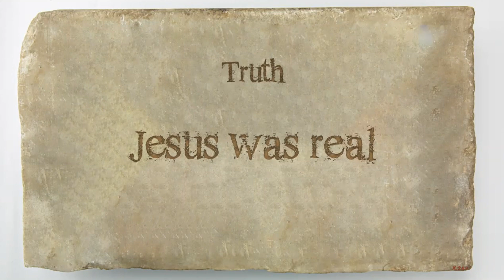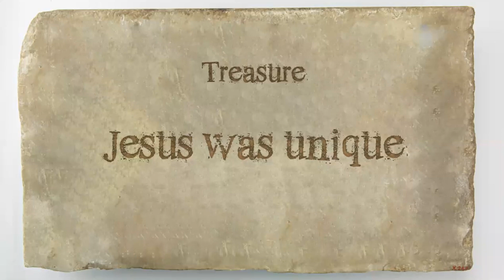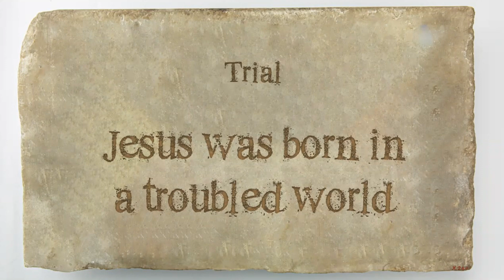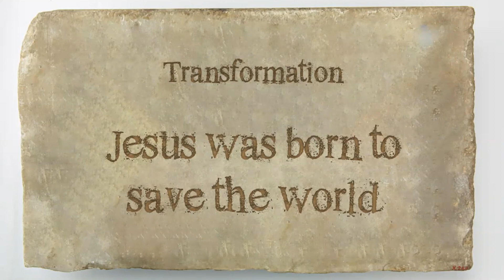The Dawn of Great Joy (Luke 2)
In today's message we learn about the real Christmas story by walking through four words about Jesus: Truth, Treasure, Trial and Transformation.